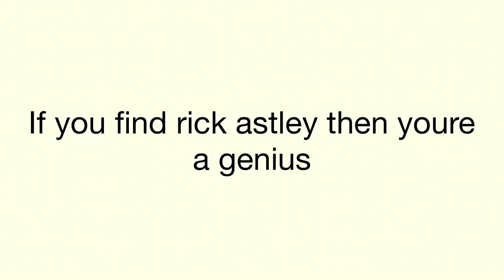If you find rick astley in this video then youre a genius